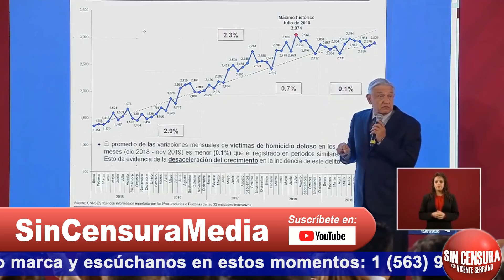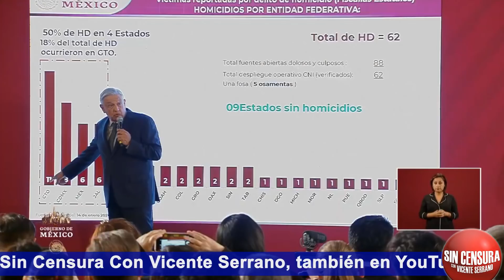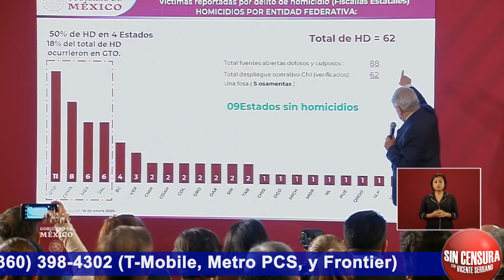PAYASO RAMOS DICE QUE AMLO ES PRESIDENTE CON MAYOR CRIMINALIDAD DESDE REVOLUCIÓN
El payasito de la tele hizo su aparición en la conferencia mañanera. Jorge Ramos le dijo a López Obrador que es el presidente con el que más criminalidad ha habido desde la Revolución Mexicana, eso dice el payaso. Le acusó que este año es peor que cualquier año de Peña Nieto, de Calderón, de Fox en violencia. El presidente le respondió que eso sí calienta y le explicó que hay una profunda descomposición, que es un problema que no se ha podido resolver, pues se dejó crecer mucho el problema de la inseguridad y la violencia